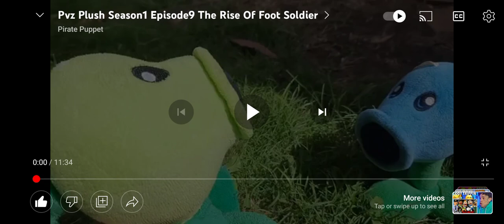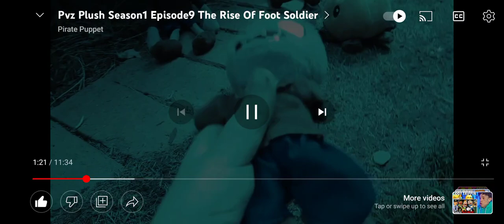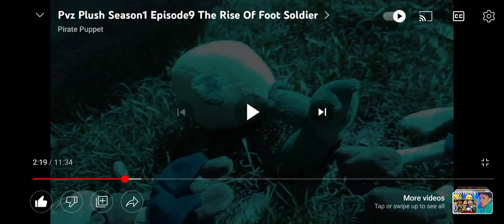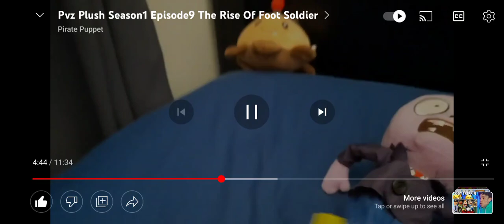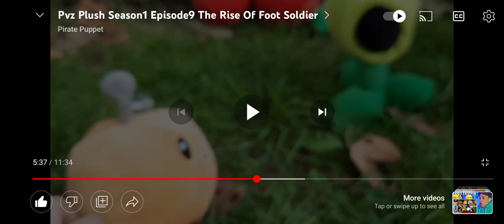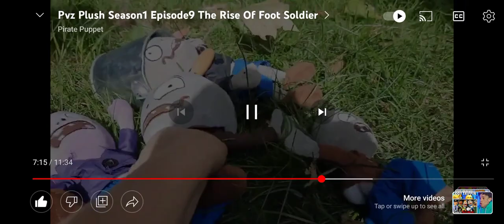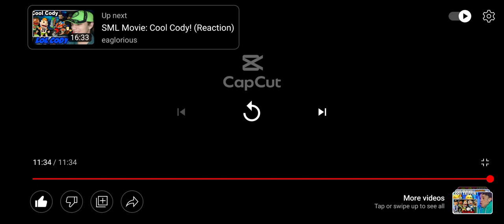CCB2 reaction PVZ plush season 1 episode9 the rise of foot soldier